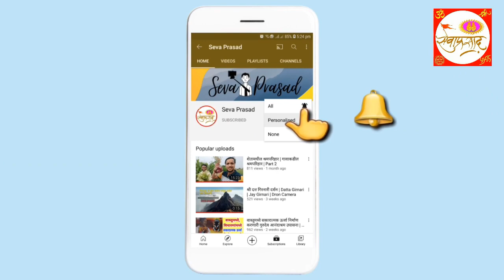बाप्पाचं माहेरघर | Famous ganesh idol manufacturer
Ganesh Idol 2021 | Pen Hamrapur | Best Manufacturer In India | बाप्पाचं माहेरघर